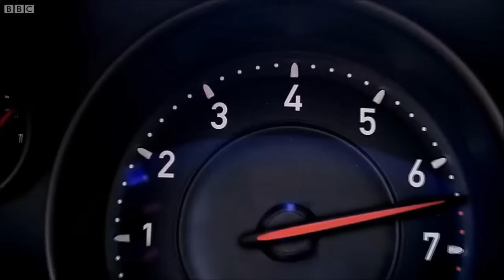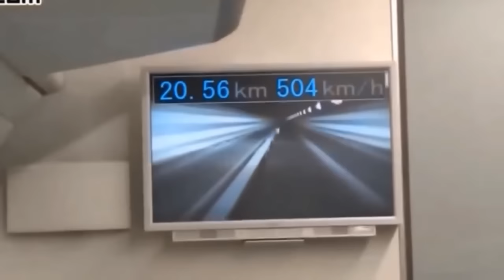VEÍCULOS TENEBROSOS MAIS RÁPIDOS DO MUNDO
Conheça as 5 construções mais rápidas da história, veiculos, aeronaves, trem, carros e motos mais rapidas do mundo

- Bugatti Veyron
- Trem Bala
- Kawasaki H2R
- Thrust SSC
- Sonda espacial Helios A